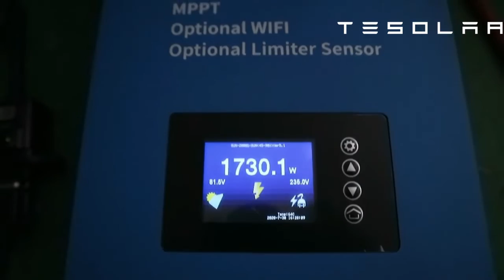2KW Wind Power Inverter MPPT On Grid Limiter Sensor Dump Load Pure Sine Wave 230VAC 48V Generator